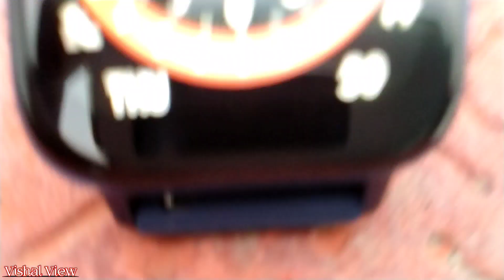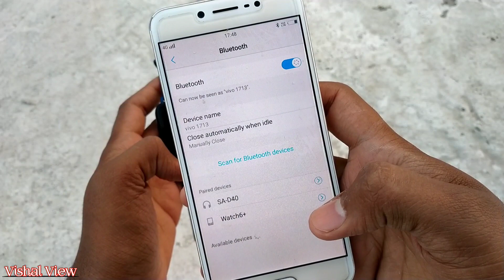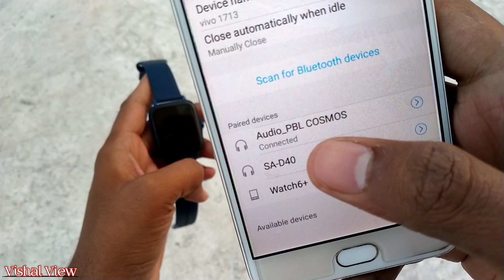How to connect Pebble Smart Watch to Android Phone || Smart Watch Connect with Mobile || VishalView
Pebble Smart Watch Purchase link 👇🏻

My Smart Phone

My 2nd Smart Phone

My Smart Watch

My Tripod

My AC

My Mic